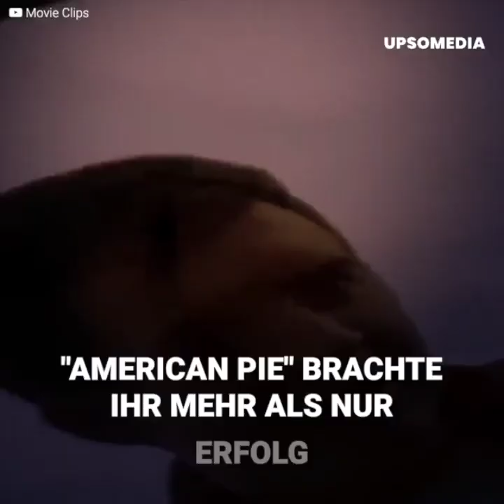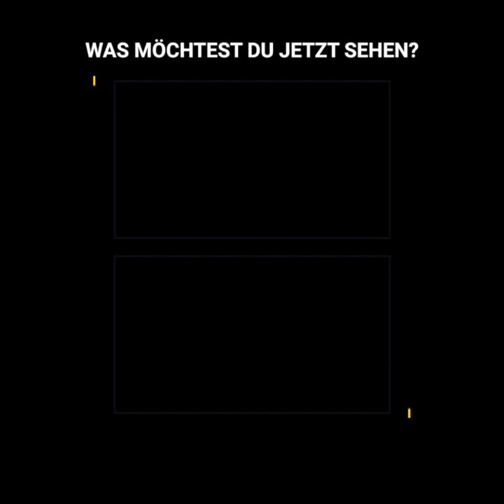"Stifler's Mom" dachte, die Pfunde würden ihre Karriere ruinieren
Jennifer Coolidge verriet kürzlich in einem Interview, dass sie mit der Rolle der berühmtesten "heißen Mutter" des Kinos weit mehr als nur Ruhm erhalten hat. Die 60-jährige Schauspielerin war in der Lage, mit jedem ins Bett zu gehen, den sie wollte, aber im Laufe der Jahre sank ihr Selbstwertgefühl so weit, dass sie sich von der Schauspielerei zurückziehen wollte, aus Angst, als fette alte Dame bezeichnet zu werden.